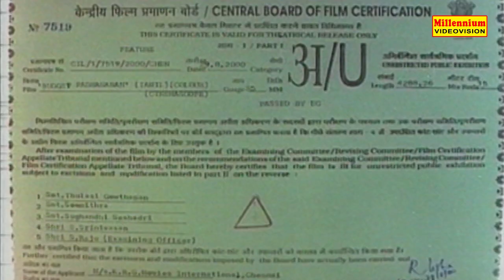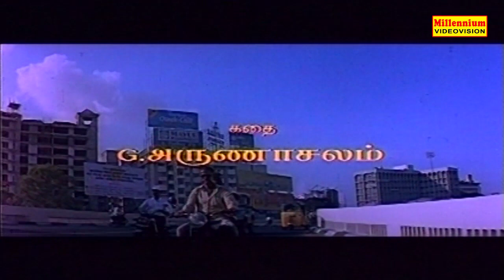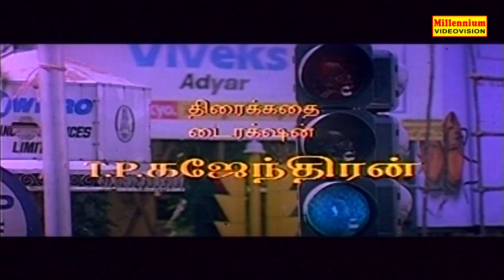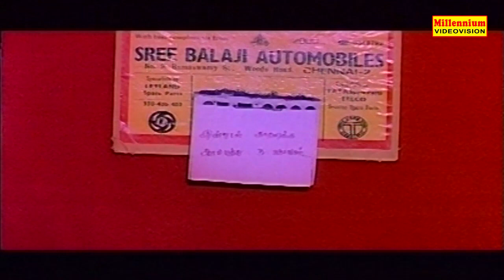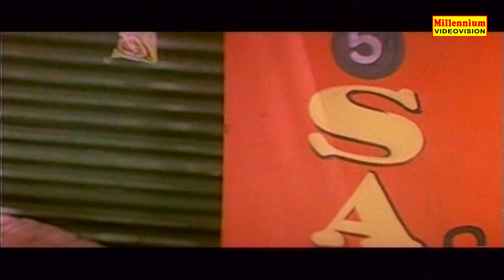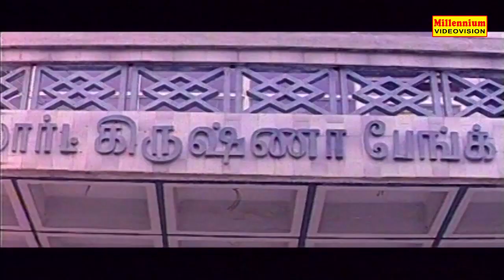பட்ஜெட் பத்மநாதன் |தமிழ் காமெடி |Tamil Comedy Full Movie | Prabhu Ganesan & Ramya Krishnan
Watch Budget Padmanabhan | Tamil Comedy Full Movie | Prabhu Ganesan & Ramya Krishnan
          Budget Padmanabhan is a 2000 Tamil comedy film.
    When he was a young boy, Padmanabhan (Prabhu Ganesan) was driven out of his house along with his parents by an evil-hearted money lender (Nizhalgal Ravi), who gave him a condition: if by a stipulated time period Padmanabhan could raise enough money to buy back the house he could reclaim it as his own.

Since then, Padmanabhan has been living a very thrifty life, always counting the cost of his daily expenses. Even after marriage to Ramya (Ramya Krishnan), he still focuses on his finances, at times to the detriment of his personal relationships with his wife and relatives, who all live together in a small house. In a sub-plot, Padmanabhan hires a housemaid (Mumtaj), who turns out to be the estranged and separated wife of his boss's son.

The story focuses on Padmanabhan's attempt to raise the money to buy back his house and his struggles to adapt with changes in his life, including Ramya giving birth to triplets. But he gradually learns about the importance of relationships and human values and how some things in life are more important than money.

In a final twist to the story, after raising the money, Padmanabhan realises that it has been stolen from his motorcycle. In despair he is about to give up and officially hand over the house to the money lender, but then his boss's son helps him out by providing him the money just in time. The earlier delighted money lender is now shocked at realising that he must give up the house where his family members have long since settled, and orders his relatives to pack up and leave. He drags his two children out of the house and they burst into tears at the prospect of having to leave because they do not wish to do so. The weeping boys then plead with Padmanabhan to let them stay and promise him that they will buy him a much bigger house when they grow up. Padmanabhan, moved to tears, recalls his own heartbreak at being dragged out of his childhood home and agrees to let the family stay until the children have grown up. This puts the money lender to shame and contrition, and he admits having arranged for Padmanabhan's money to be stolen because he knew that he would raise the money eventually. He returns the money and asks for Padmanabhan's forgiveness, having realised the strength of his adversary's moral character.

At the end of the film, the housemaid Omana, who had since reunited with her long lost love, gives birth to triplets of her own in hospital.